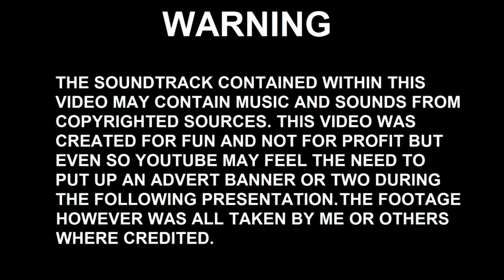Kingfisher on The Northampton Extension (N Gauge)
A couple of years ago a close friend bought a Dapol LNER A4 and asked me to renumber, rename it and upgrade it using a @Tramfabriek coreless motor. The reason he chose 4483 Kingfisher as the locomotives identity is his grandmother loved Kingfishers and was born the same year as Kingfisher was built. Sadly she passed away last year and by tribute this short video of 4483 running on my layout has been made.